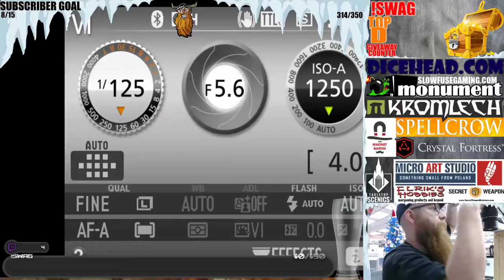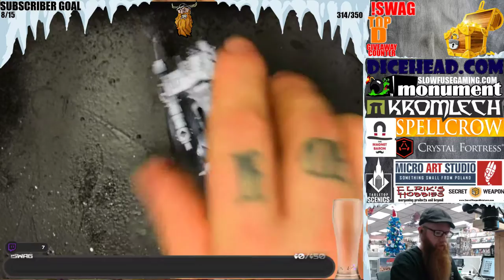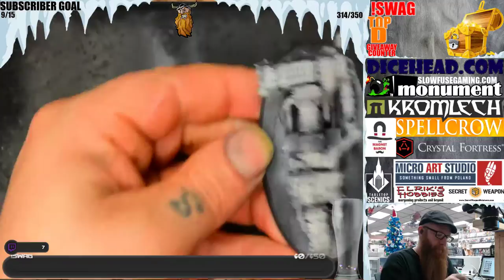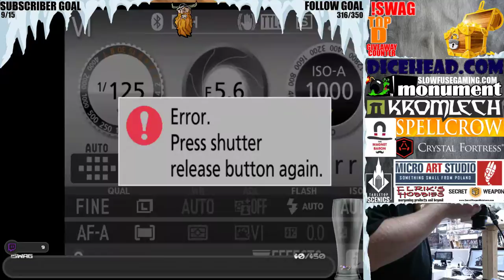ORKS ORKS ORKS - TopD - !swag